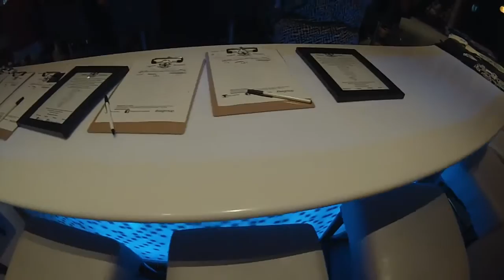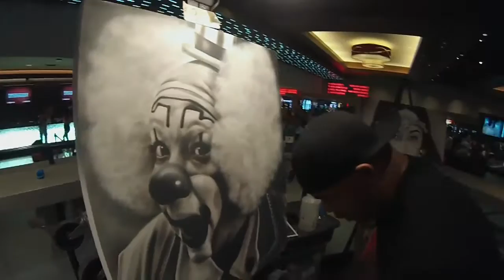The ISI Group: Art Carnival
This is a video shot in Vegas at The Linq Hotel and Casino (Bar 3535), with the help of my brotha CHRIS "TANK" SANCHEZ behind the camera, at an art show thrown by the ISI Group, Check them out  on Instagram @the_isi_group or ISIunite.com
I too can also be found on Instgram @paulgarson13.